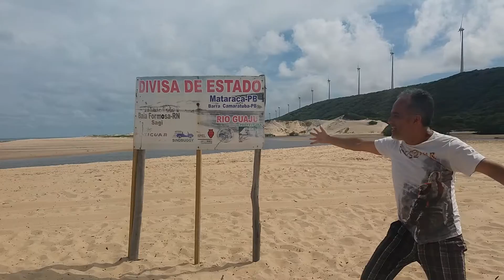Divisa RN PB